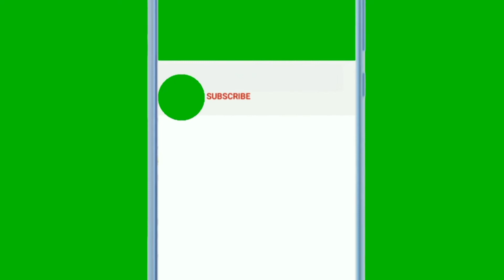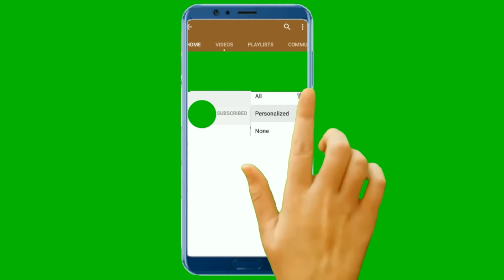data entry jobs work from home | Online Data Entry Job | Freelancer | 5 Data Entry Website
data entry jobs work from home | Online Data Entry Job | Freelancer | 5 Data Entry Website  | GyanFactory

Create By:-
Gyan factory